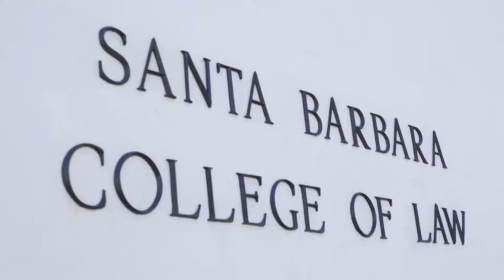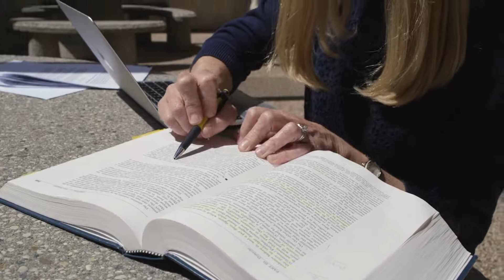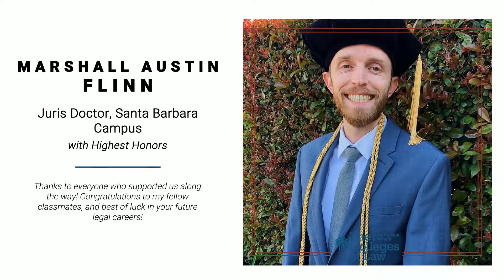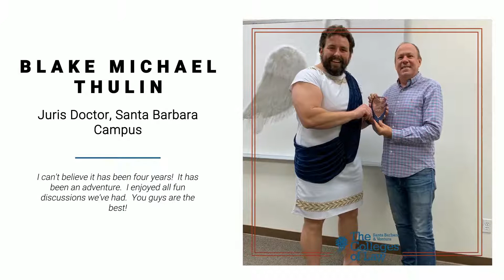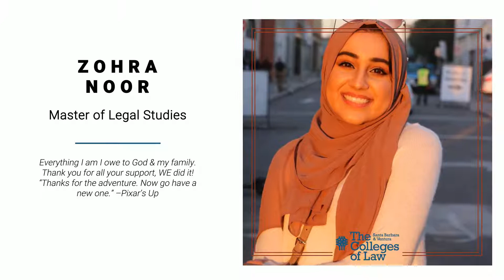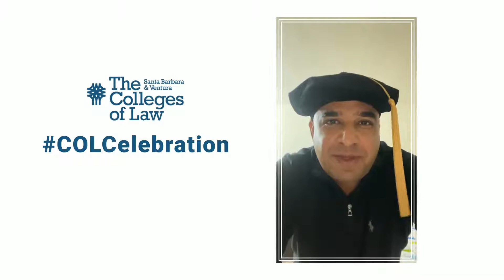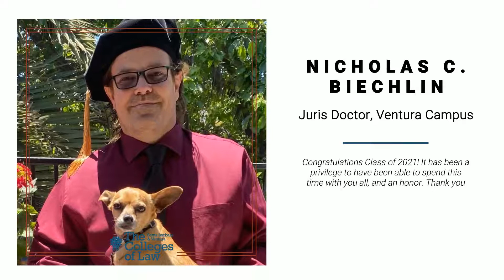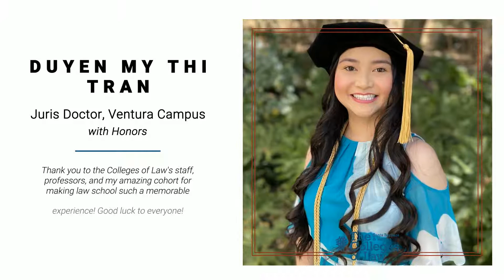The Colleges of Law: Class of 2021 Celebration